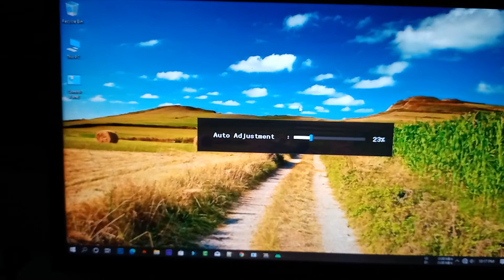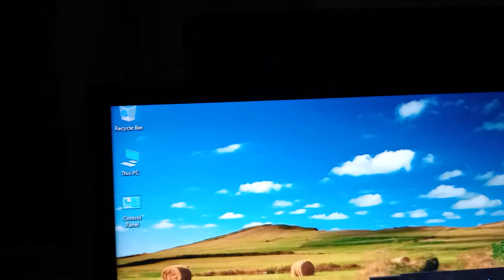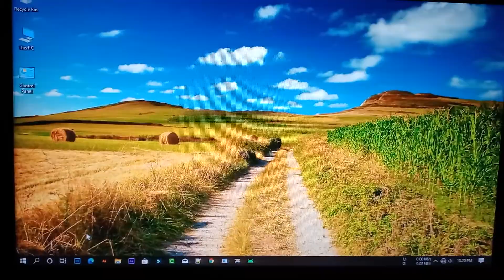How to change the display position of the computer ?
computer display x position change.
computer display Y position chenge.

computer display position left to right.
computer display position right to left.

computer display position up to down.
computer display position down to up.

computer monitor display position change.
how to change PC display position.

PC display position change bangla.
how to change display position.

how to adjust computer display position.
display position adjustment.
how to change your display position.

computer monitor show display position change.